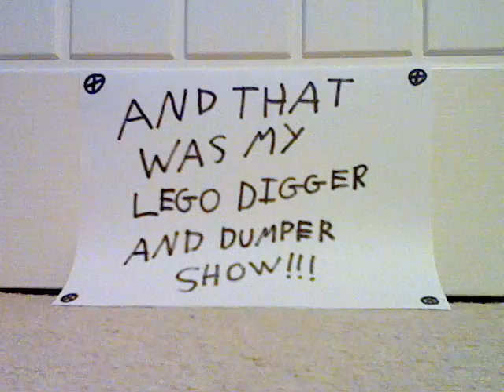My lego digger and dumper show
I animated this vid using stop motion animator and a web cam.